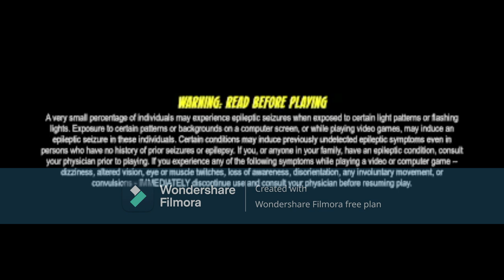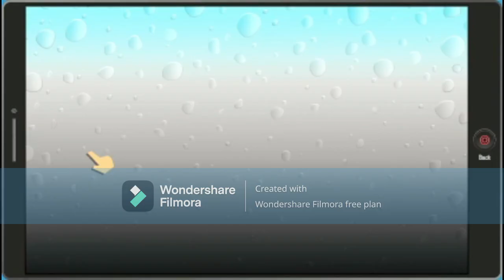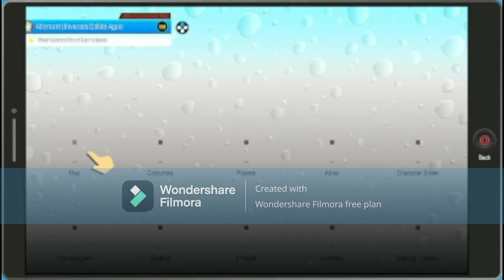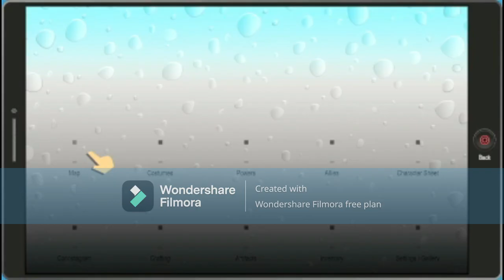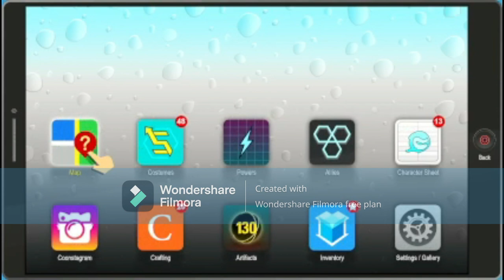south park the fractured but whole part 6